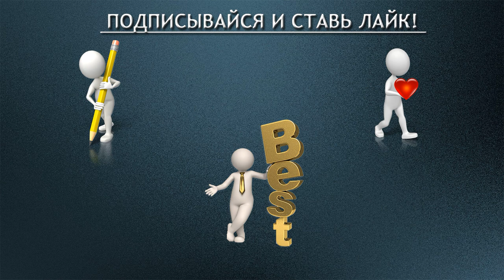Глава 8 - Искусство управления удачей. Искусство правильных решений.